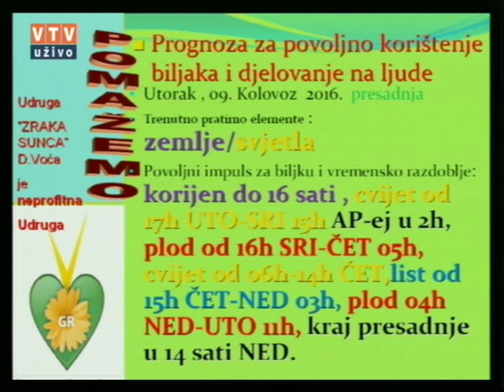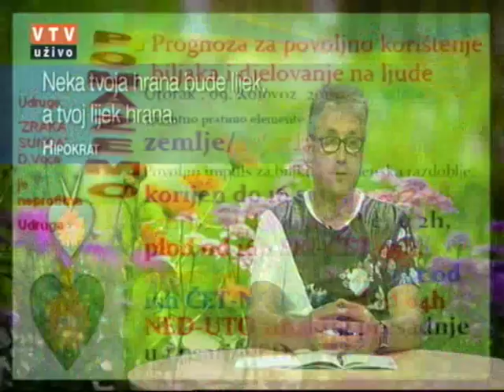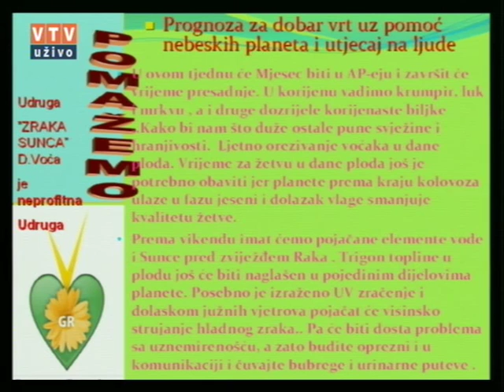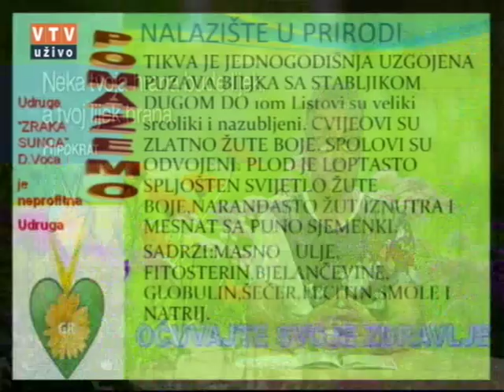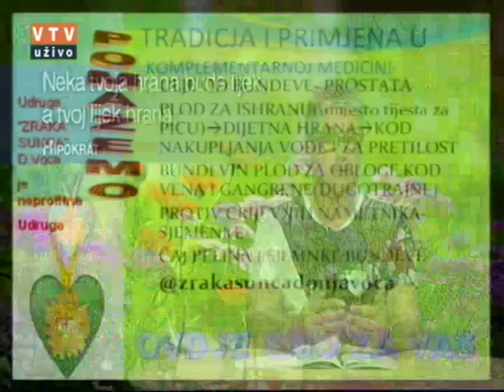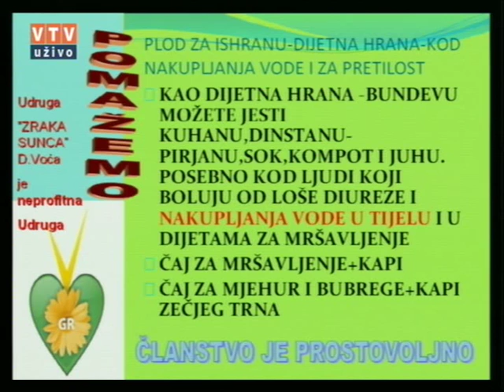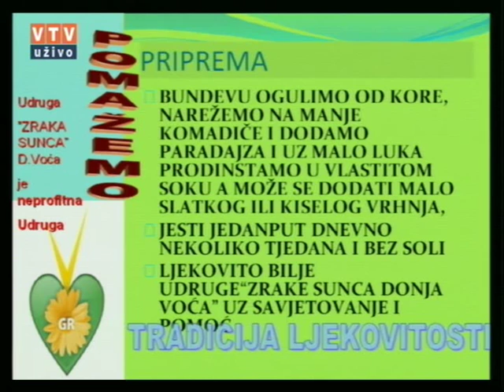Velike tajne malog vrta "Bundeva -Tikva" 09.08.2016.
"Bundveva -Tikva"